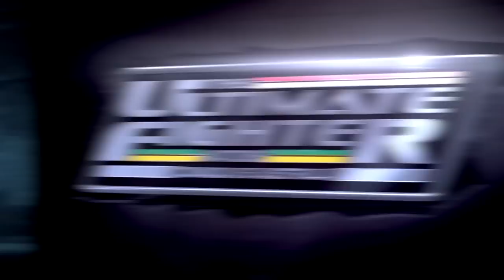The Ultimate Fighter Nations: Meet the Fighters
The best up-and-coming fighters from Australia and Canada introduce themselves - tune in this season to see which two will make it to the finals and become the TUF Nations Ultimate Fighter.